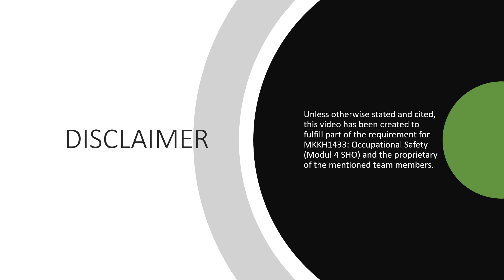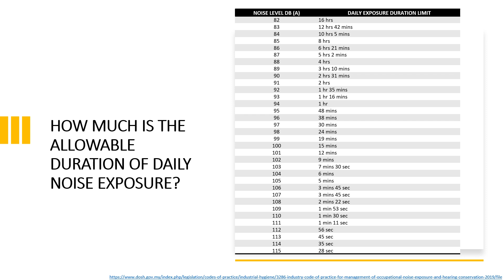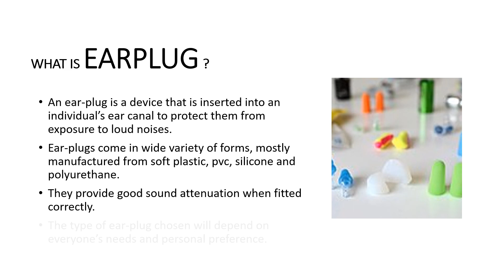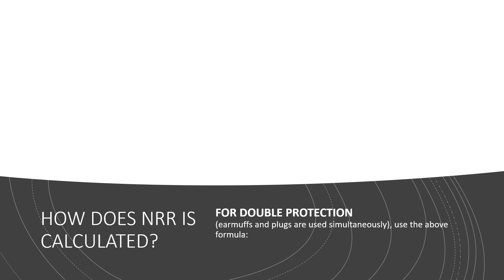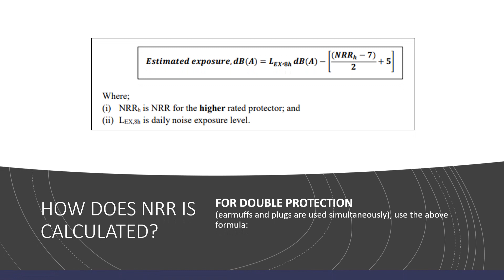Occupational Safety [PESISIR]: Hearing Protection Devices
Students Submission